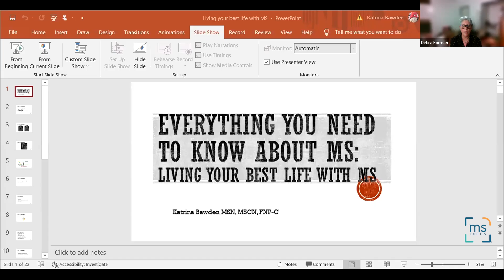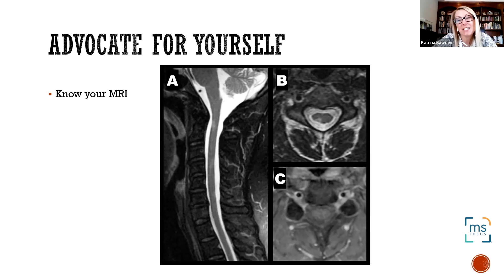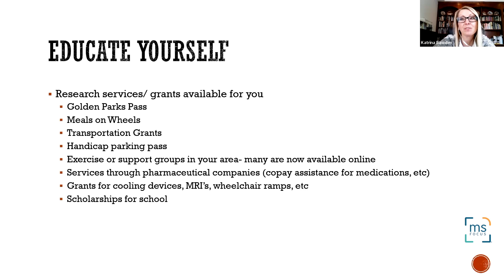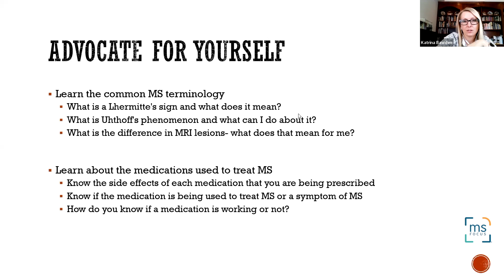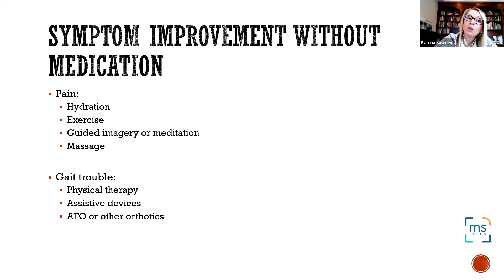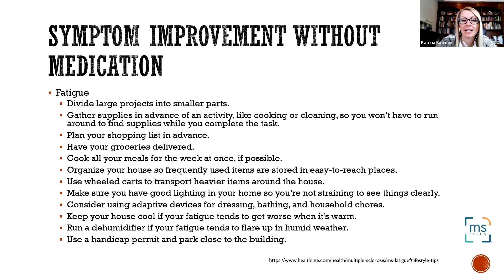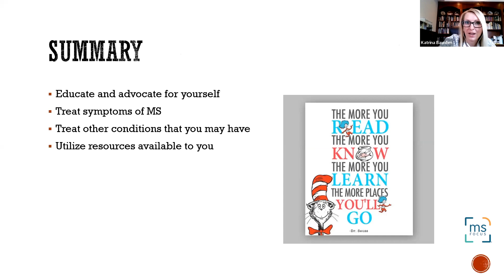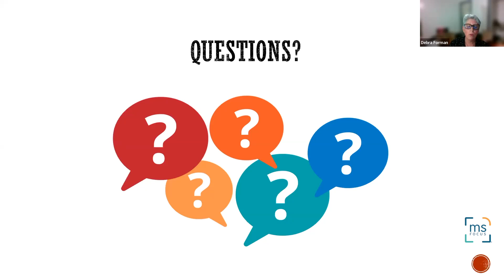Katrina Bawden, MSN, MSCN, FNP-C: Everything You Need to Know About MS: March 2022